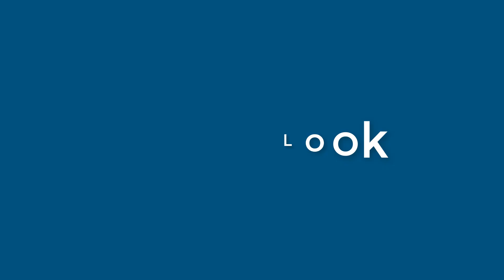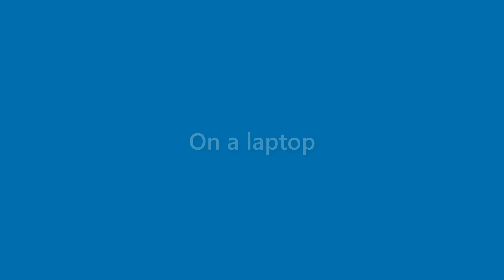Marianne Vargas - appearance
Name Look - Marianne Vargas - appearance. In this video we present "Marianne Vargas" name look and feel in various scenarios.
This video will cover:
How does "Marianne Vargas" look as a personal letterhead?
How does "Marianne Vargas" look on a business card?
How does "Marianne Vargas" look on a computer/laptop screen?
How does "Marianne Vargas" look with different background colors?
How does "Marianne Vargas" look with various fonts?